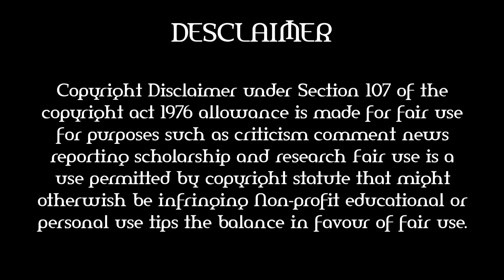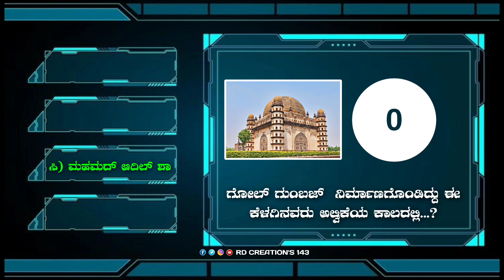ಸಾಮಾನ್ಯ ಜ್ಞಾನ 7 | ರಸ ಪ್ರಶ್ನೆ | General Knowledge | Quiz Boat | Kannada Question & Answer 7